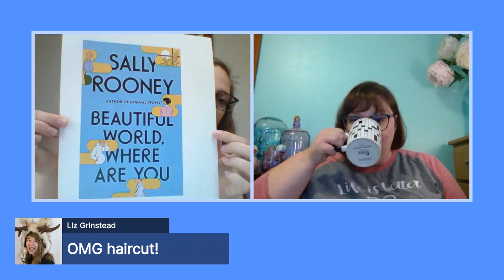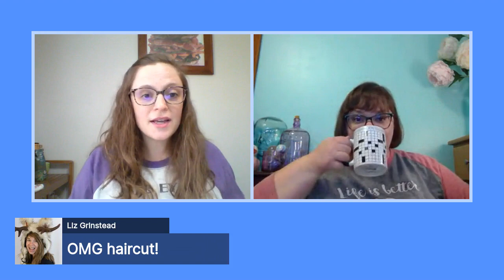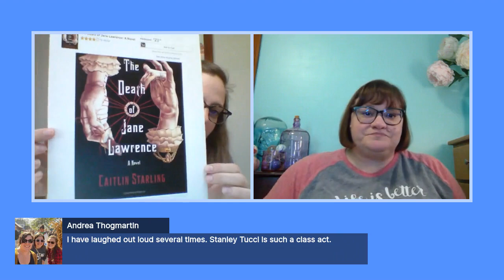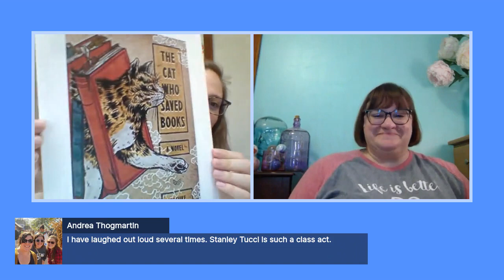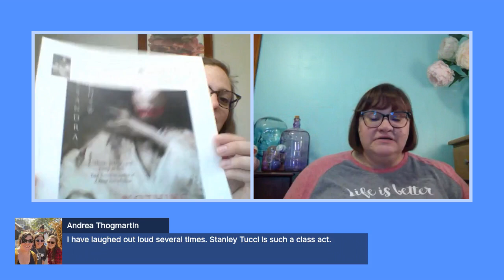Lunch With Lattes | October 8, 2021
Get your Lattes ready! Your favorite librarians are back with lots of new books during a special lunch chat. You can check out the books we talk about